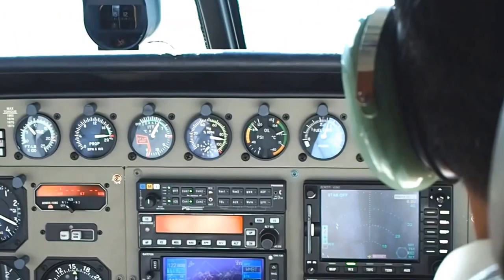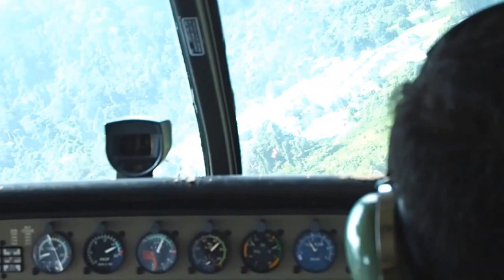TOD Approach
Approach to Runway 20, Tioman Island Airport. The approach and landing is very critical as the runway is blocked on 3 sides by hills, thus you have to make the approach almost perpendicular to the runway line & then make a sharp right turn to line up with the extended runway centreline. Just like the old Kai Tak Airport in Hong Kong